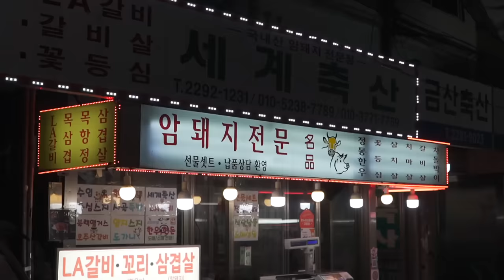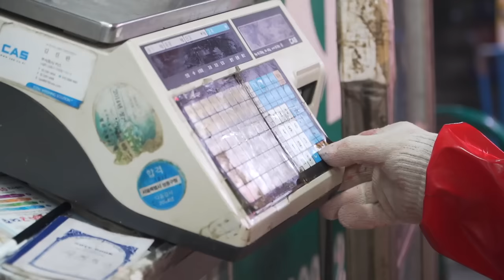How To Butcher An Entire Pig / How to handle pork by cutting by part / Handcrafted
*Information / (Recording time is 6 hours. It is explained in the first calcaneus section)
In Majang-dong, Korea, pigs for deboning are shipped out every day at 2 am. Usually, deboning begins at 2 AM and each part is trimmed from 6 AM.

Name / (Company) World Livestock Majang-dongnae
price / wholesale, retail